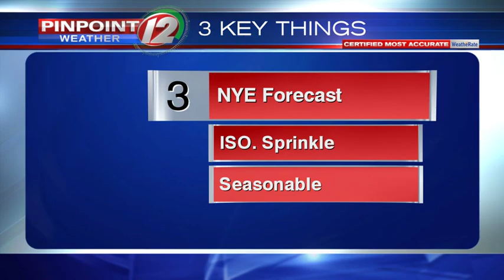Weather Now: December 26th, 2019